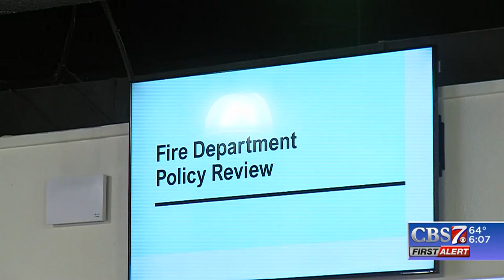Big Spring Council meeting to re-convene in June